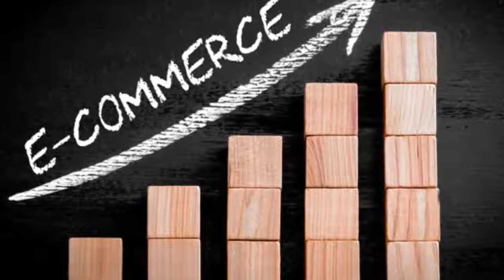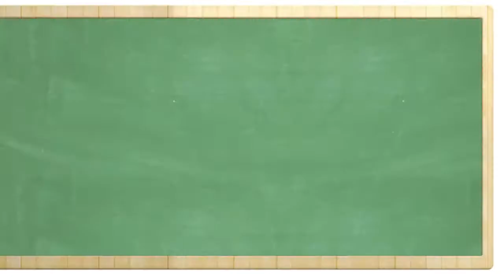Asas para Levantar Âncora, fácil de entender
CONTRATE UM ESPECIALISTA EM INTERNET
Inbound Marketing, Produção, manutenção e hospedagem de Sites e Vídeos - Webguia.biz
Ganhe Asas para levantar âncora nos seus negócios via internet -Webtrabalho.com